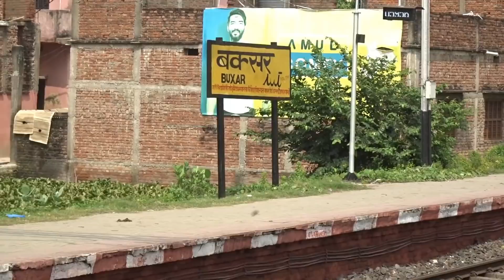तेज़ रफ़्तार से चलकर बिहार के बक्सर स्टेशन पहुंचते हुए श्रमजीवी सुपरफास्ट एक्सप्रेस।।